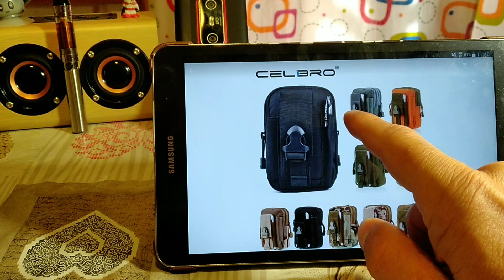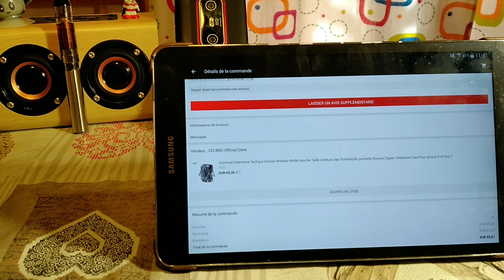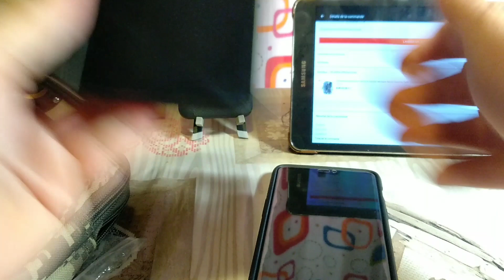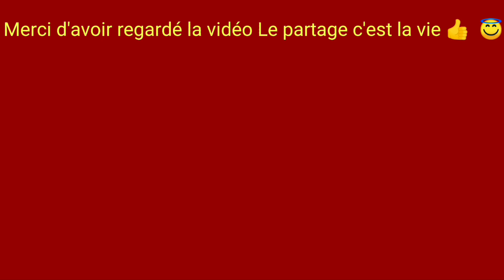Déballage sacoche pour smartphones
Sacoche smartphones ceinture